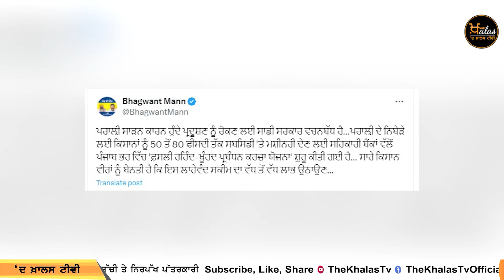5 PM 8 NEWS | 5 ਵਜੇ ਤੱਕ ਦੀਆਂ 8 ਖਾਸ ਖ਼ਬਰਾਂ | 06 October | THE KHALAS TV